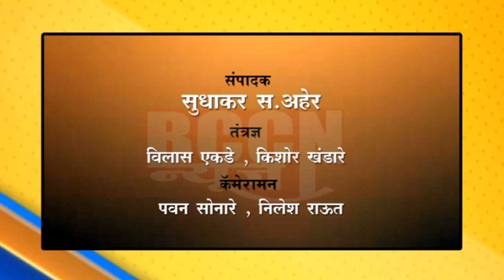शेगाव : किसान सभेच्या कार्यकर्त्यांना पोलीसांनी घेतले ताब्यात